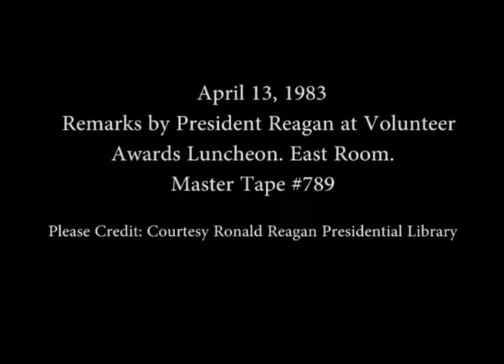President Reagan’s Remarks at a Volunteer Award Luncheon on April 13, 1983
Full Title: President Reagan’s Remarks and passing out awards at a Volunteer Award Luncheon in the East Room on April 13, 1983

Access Restriction(s):Unrestricted
Use Restriction(s):Unrestricted